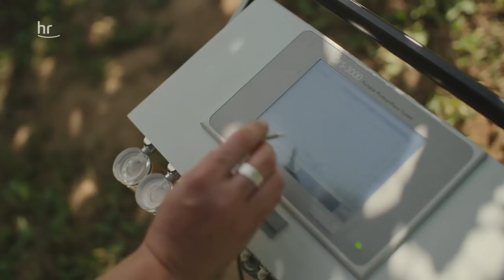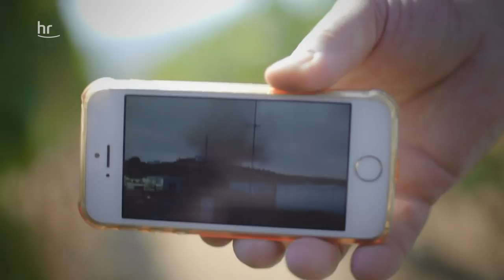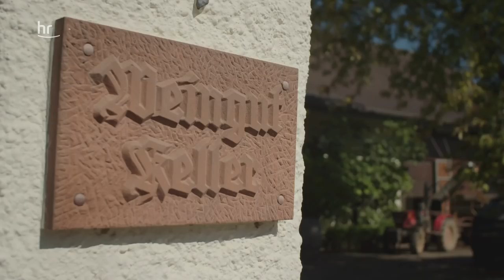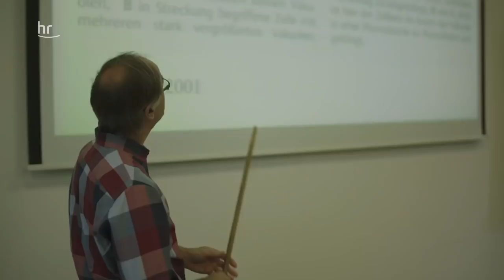Weinbau im Klimawandel | hessenreporter | doku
Wetterextreme machen den Winzern zu schaffen. Aber die Klimakrise bringt den Weinbauern auch hervorragende Weine und neue Weinberge, sogar in Norwegen. Was kann man tun? Hitze, Trockenheit, Starkregen und erhöhter Spätfrostgefahr stellt den Weinbau vor neue Herausforderungen. Pflanzenstress und die Zunahme des CO2-Gehalts in der Atmosphäre fordern auch von Weinbauern neue Wege. Zusammen mit Winzern erproben die Forscher der Hochschule Geisenheim Konsequenzen für den Weinbau. Was sind die Rebsorten der Zukunft? Was müssen die Winzer tun, um langfristig vom Klimawandel profitieren zu können? Besonders der Riesling hat’s schwer, denn durch Hitze und hohe Sonneneinstrahlung leiden die alten Rebstöcke. Die Trauben bekommen Sonnenbrand, ihre Haut reißt ein und die Beeren vertrocknen. Die Lesezeit rückt immer weiter nach vorne, die Weinbaugrenzen verschieben sich. So hofft Anne Engrav in Norwegen auf die erste erfolgreiche Lese, Friedrich Schatz in Andalusien bangt um sein Weingut und Klaus Peter Keller aus Flörsheim-Dalsheim beginnt immer früher mit der Lese. Wo führt das hin?